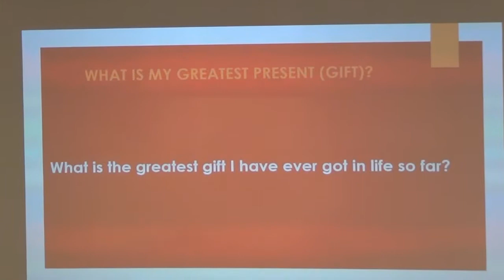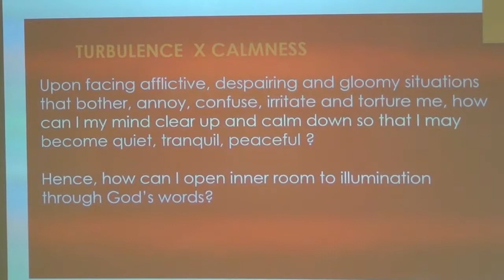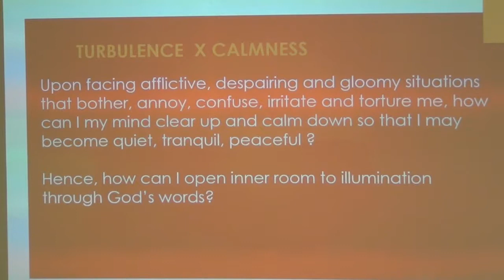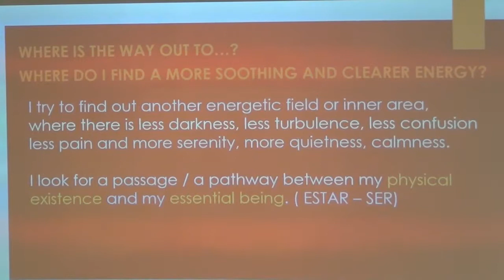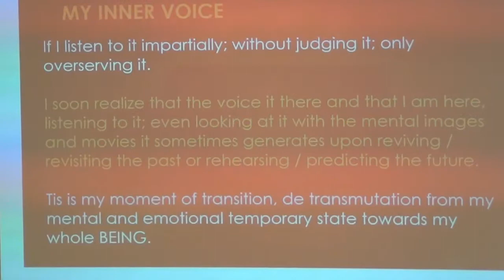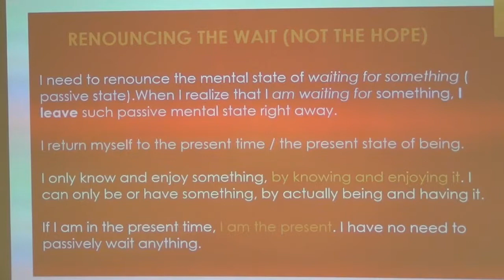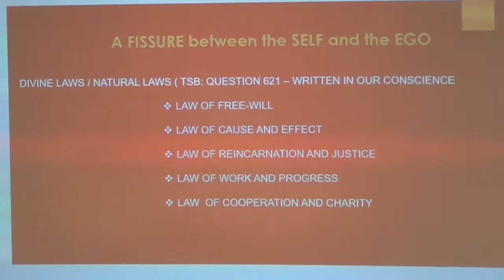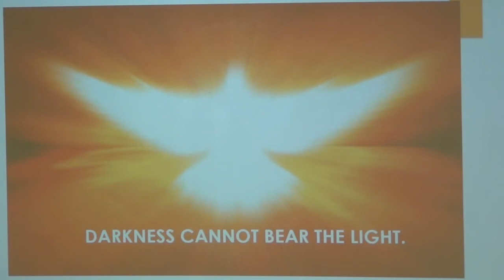Conscious Living - Our Greatest Gift - Carlos Baruki